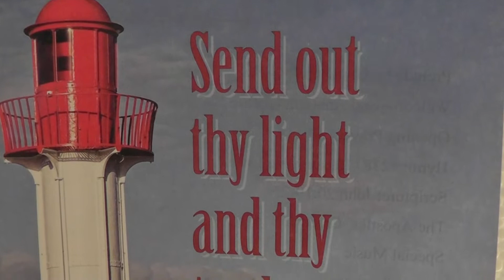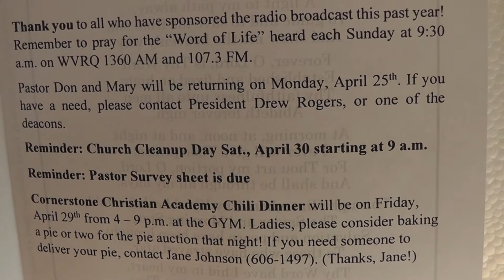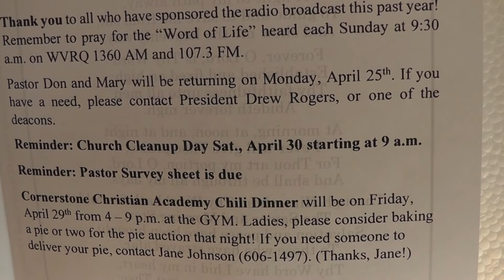April 24, 2022 Service (Believing Without Seeing) John 20:26-29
Message by Daren St. John
Special Music by John Larson